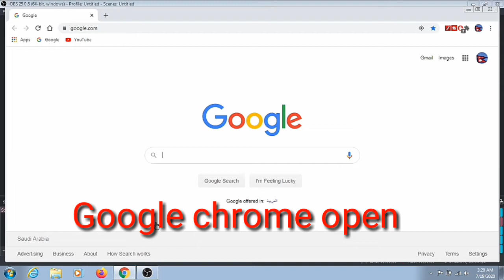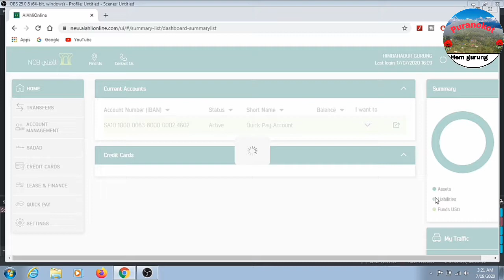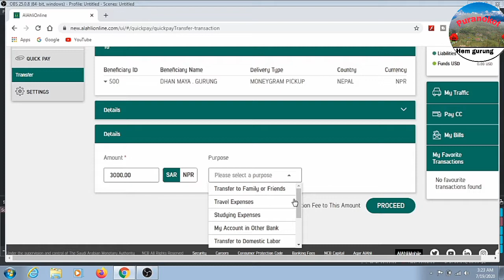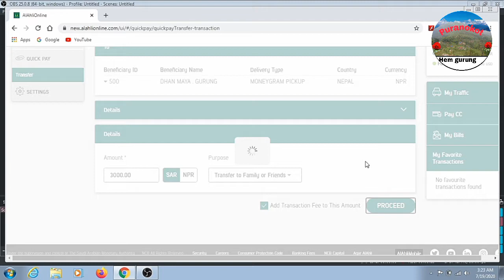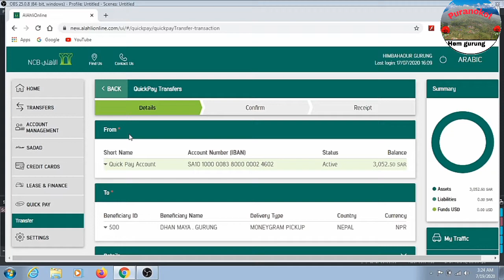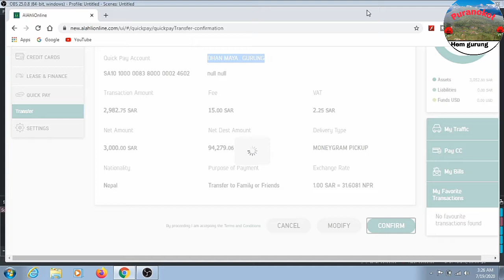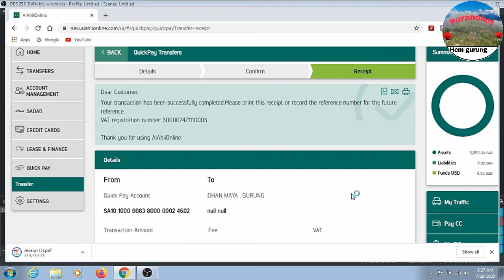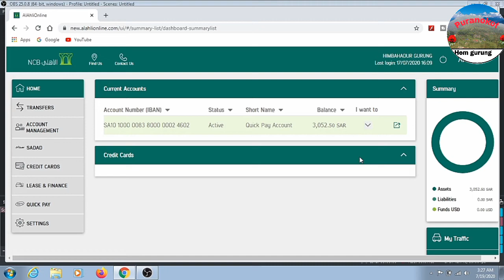How to send online money from quick pay to Nepal? नेपाल को लागि online मार्फत कसरी पैसा पठाउने?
Video by lamjug puranokot